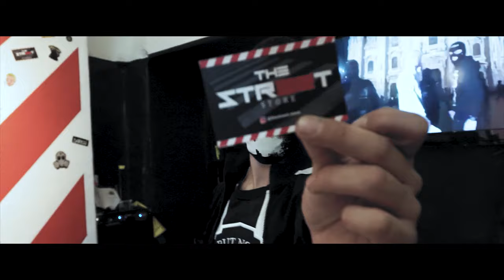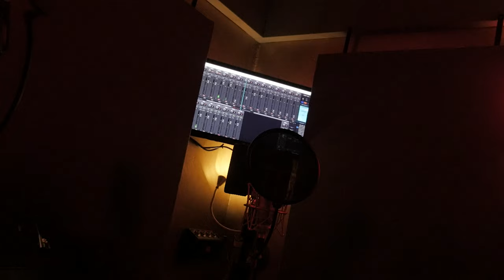ECHO - Camouflage Im Ghetto Stil - [Official Video] HD - prod. by ORIGIN69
Recording, Mix, Master by Babo Fett @ Analog Mastering Studio - (c)+(p) 2021 ORIGIN69 - Cheers to thestreetstore, swiss & La Mala, italy. Background vocals by AZYZA